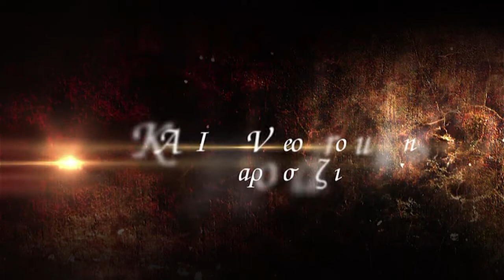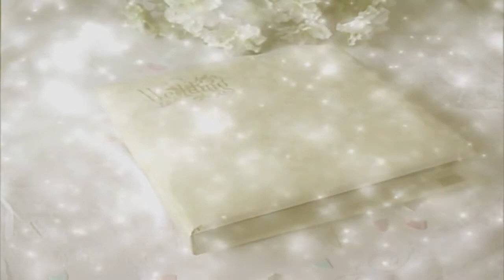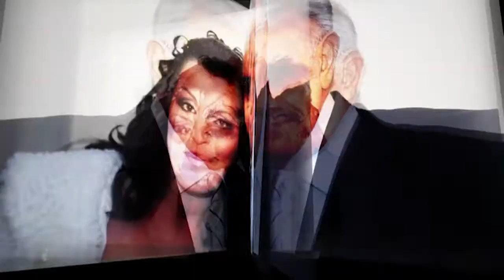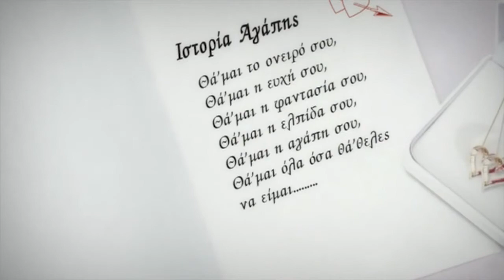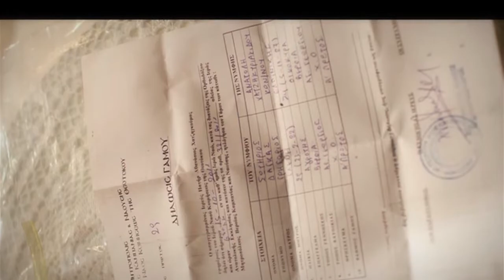Sotiris Anatoli Gamos isagogi.mp4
sotiris & anatoli isagogi gamoy
 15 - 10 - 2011 agios georgios veria.
Director/Producer: Peter (kazi3d)  Kazilas